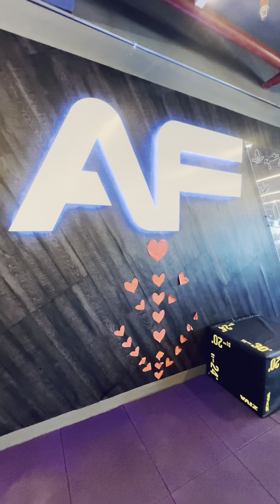One Day or Day One - Choice is Yours!! Anytime Fitness